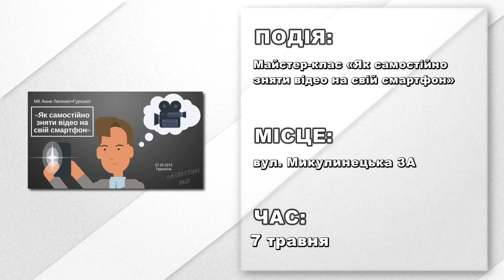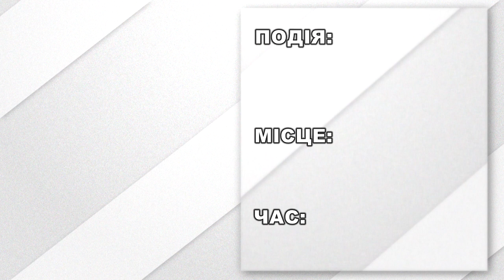Афіша подій на 07 травня 2019